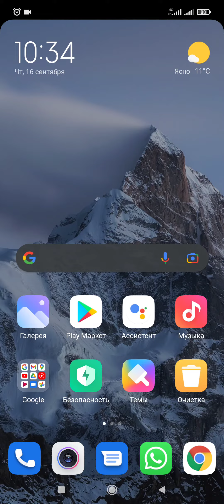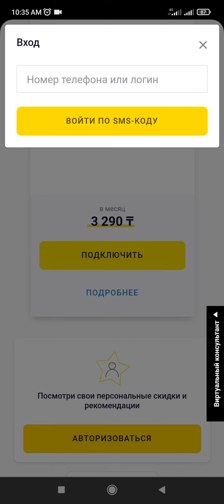Как изменить тариф Билайн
Как переподключить тариф Билайн Казахстан или как изменить тариф Билайн

Для этого заходим в официальный сайт beeline.kz

и ознакамливаемся с тарифами, выбираем нужный для Вас тариф и подключяем тариф Билайн